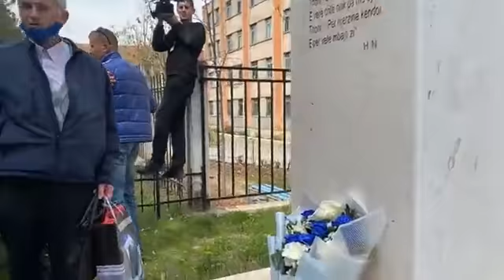Basha në miting në Kukës, vendos plisin e bardhë dhe lule për Havzi Nelën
Nga Kukësi ku sicc e ka bërë traditë këtë fushatë, Lulzim Basha u prit nga grumbullime njerëzish, disa edhe pa maska, në qytetin e Kukësit. A ka vendosur lule në një bust të Havzi Nelës.  Më pas duke iu drejtuar simpatizantëve të PD atje se Rama i ka poshtëruar e diskriminuar për 8 vite, por i ka bërë gabim hesapet më kuksianët.

‘’Më 25 prill vullkani i ndryshimit do të bëjë që kuksianët dhe bijtë e tyre do të jetojnë me dinjitet, këtu në Kukësin tuaj, në Kukësin tuaj. Ndryshim do të thotë mirëqenie, mirëqenie do të thotë pagadinjitoze. Që vjen nga një ekonomi që prodhon, hap vende pune. Shumë shpejt do të marrë fund diskriminimi. Ju jap fjalën një ndër inkubatorët e teknologjisë së informacionit në bashkëpunim me universitetin në Austri do të hapet këtu në Kukës. Jo thjesht dhe vetëm me një qendër arsimimi dhe kualifikimi, investime amerikane, gjermane, austriake, do e kthejmë në atë që e ka bërë zoti, kryeqendër të Verilindjes. Ju falënderoj gna zemra, që kur nuk u dorëzuat. 8 vite dështime, 8 vite diskriminim, 8 vite poshtërim, 8 vite varfëri, mos i harroni, më 25 prill asnjë votë për atë që ju poshtëroi. Votat tuaja për Partinë Demokratike. Zoti e bekoftë Kukësin dhe kuksianët, fitore!’’- tha Basha.

Në një moment Basha vendosi edhe plisin e bardhë, simbol të shqiptarisë, të cilën e mori nga një prej të pranishmeve.